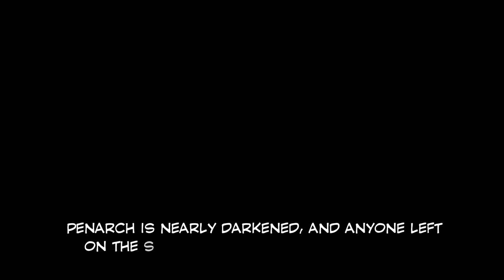Battleborn Motion Comic - Chapter 3 - No More Heroics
Penarch is nearly darkened, and anyone left on the surface has little time to escape. Ghalt and his U.P.R. soldiers are ordered to evacuate immediately, but he doesn’t intend to leave anyone behind.

ABOUT BATTLEBORN:
Battleborn is a hero shooter developed by the team that brought you Borderlands at Gearbox Software. The game features a 5 player coöprative story mode and 5 versus 5 competitive multiplayer modes. A game filled with a lot of playable characters and loot. Level up and use gear to create the ultimate badass.

At the end of a dying universe as all the stars gone dark, all the species capable of space travel from around the universe gather around the last star called Solus. Here every faction wants to decide the fate of the universe. But soon they learn they need to set their differences aside  to go up against a bigger thread.A evil dark force called the Varelsi are behind the darkening of the stars. These chosen heroes, champions, battleborn join forces to stop this evil attack, but will they succeed? Join our heroes moments before the end of the universe in their desperate attempt to stop the consumption of the stars.